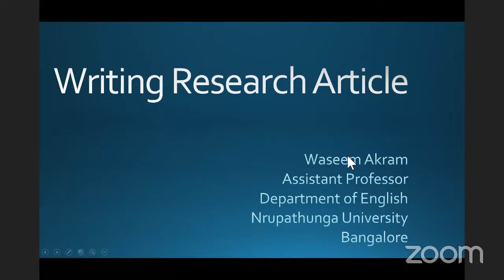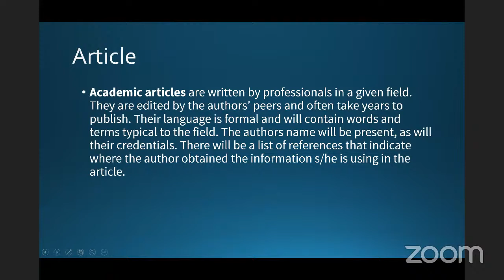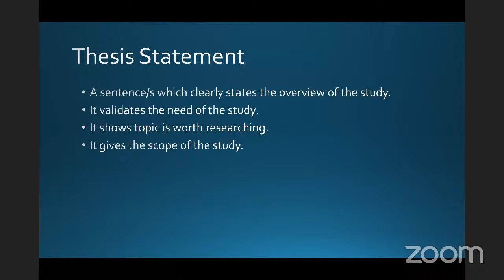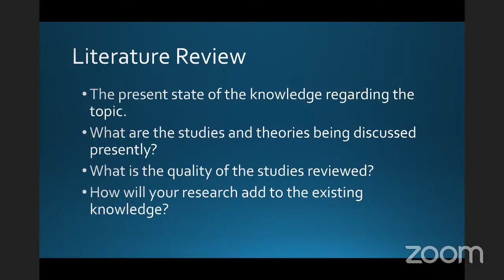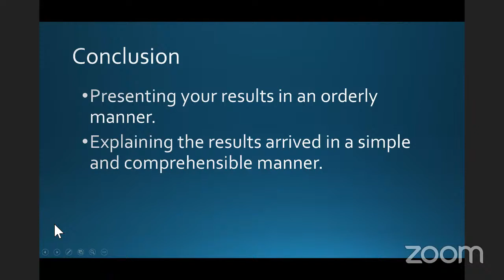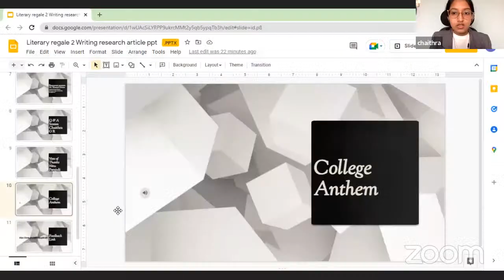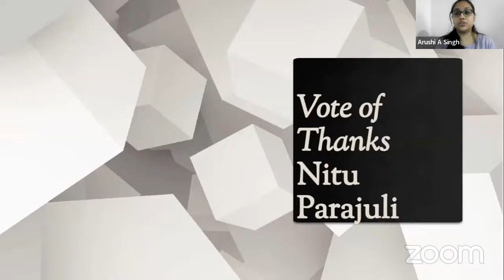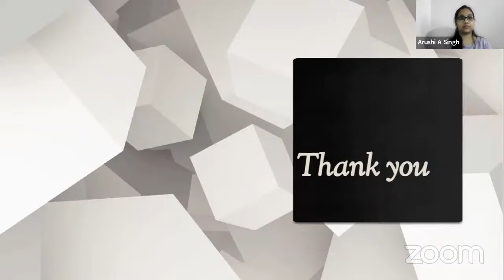Writing Research Article